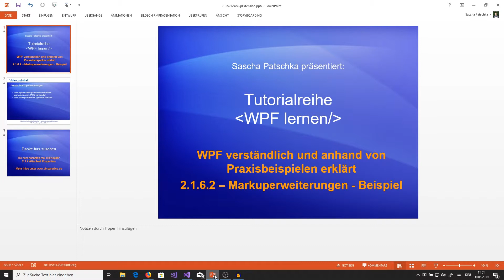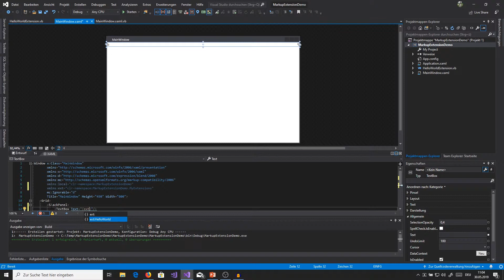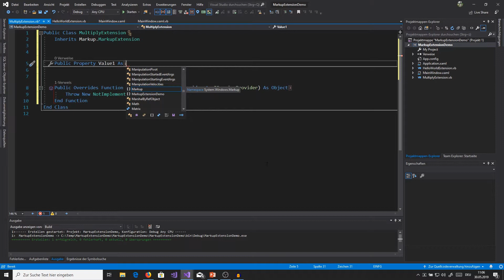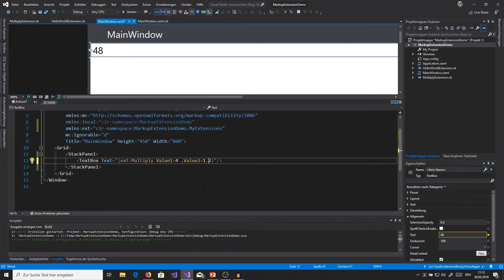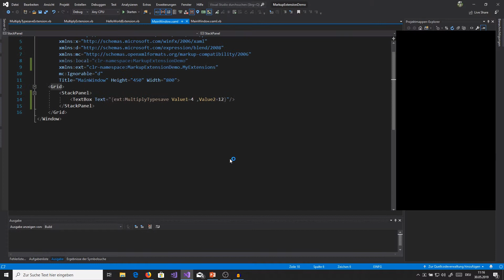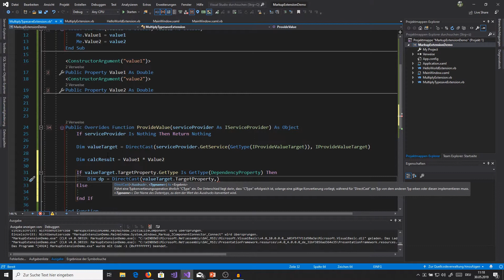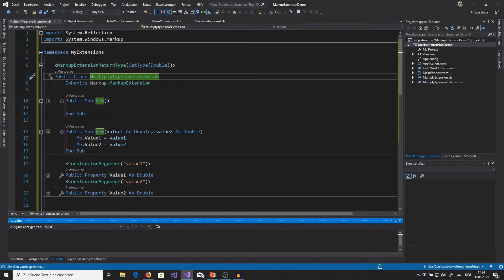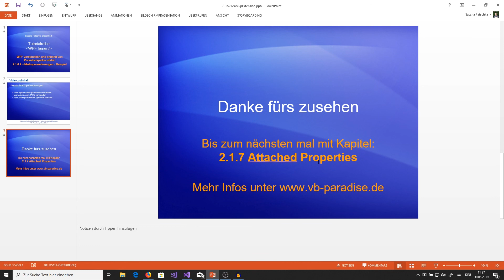2.1.6.2 - MarkupExtensions - korrigierte Version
Markup Extensions nutzen wir jeden Tag in der WPF. Bekannte Markup Extensions sind Beispielsweise {StaticResource}, {TemplateBinding} oder {Binding}.
Wir verwenden diese ständig und sind ein fester Bestandteil der WPF, aber wie sieht es aus mit eigenen Extensions? Können wir eigene Extensions schreiben und was für einen Mehrwert bringen uns diese Extensions? Dies will ich in diesem Kapitel erläutern.

Viel Spass!!